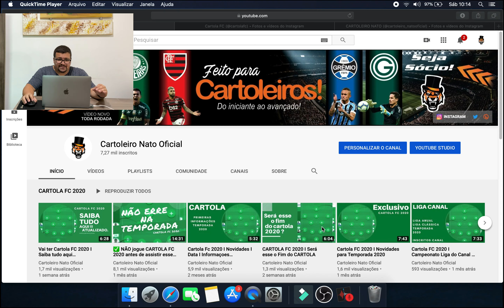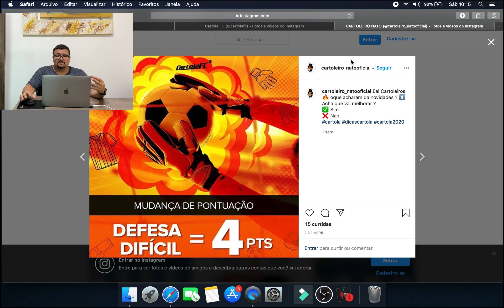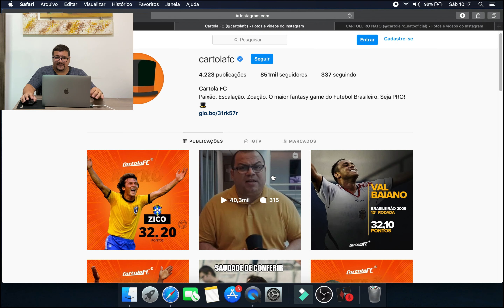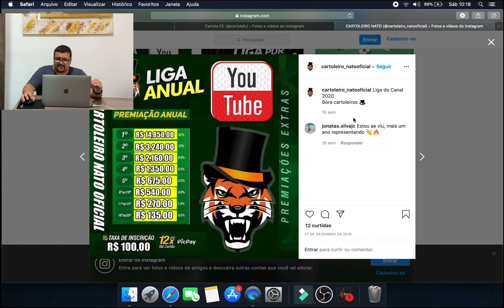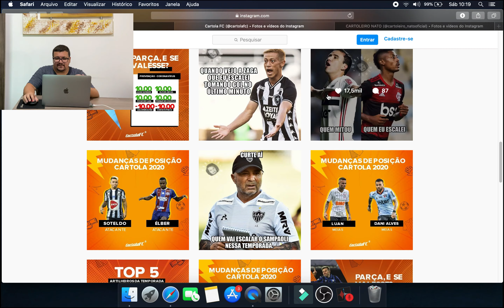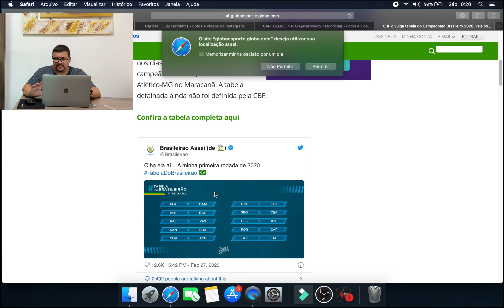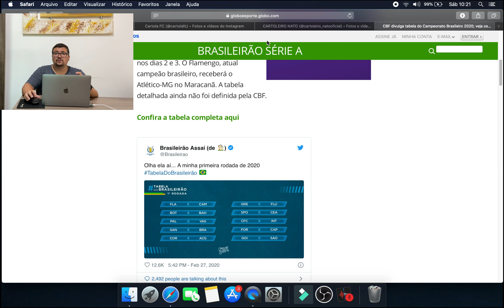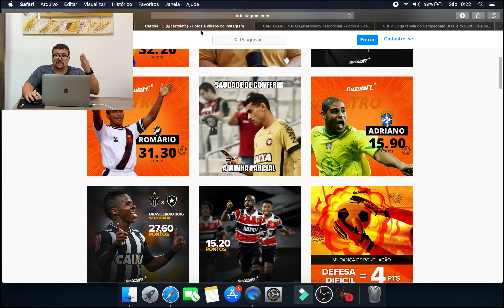✅ Cartola FC 2020 I Quando começa ? e quais as novidades da temporada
Separamos algumas dicas para você ter sucesso no CARTOLA FC 2020! São dicas práticas e muito fáceis de serem colocadas em pratica no seu time.

Ter sucesso no CARTOLA FC 2020 é o objetivo de todo cartoleiro de plantão, quando se quer mitar no cartola. Afinal você cria seu time para mitar e ganhar suas ligas a qual voce participa.

Assim como você cartoleiro iniciante, o Cartoleiro nato errou muitas vezes ate aumentar muito suas pontuações no CARTOLA FC (talvez seja por isso que o canal chegou em + DE 3150 pontos em 2 anos seguidos), por isso separamos essas dicas infalíveis para mitar sempre com o canal.
O melhor é que essas dicas de como mitar no CARTOLA FC 2020 são para colocar na prática já! Veja as dicas e faça seu time crescer a partir de agora =D

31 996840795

Seja bem-vindo(a) ao canal Cartoleiro Nato Oficial!

Com vídeos semanais, o canal é apresentado por Filipe R Gamer e tem como objetivo compartilhar de uma forma simples e direta um rico conteúdo para jogadores de Cartolafc. Queremos inspirar essas pessoas para que consigam produzir um melhor time, melhorarem seus desempenho, crescerem nas ligas e levarem suas conquistas  adiante.

O canal também faz parte do Programa de Plano de socio ouro , contribuindo para o crescimento dos cartoleiros mais fanaticos!